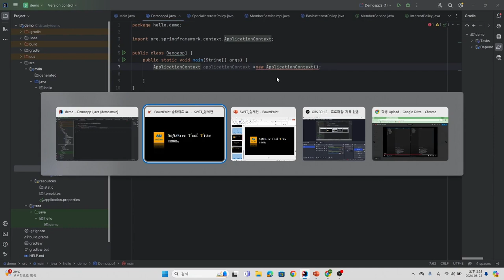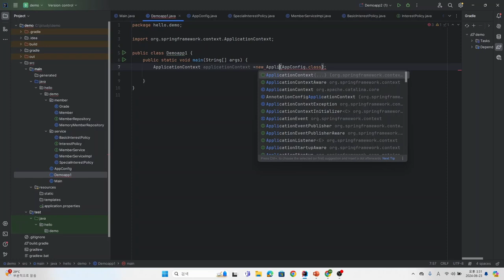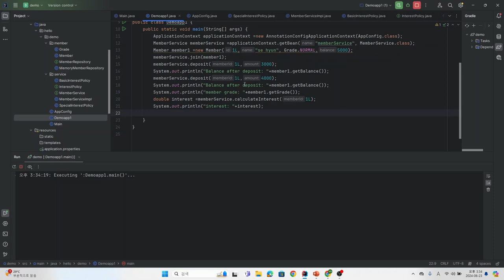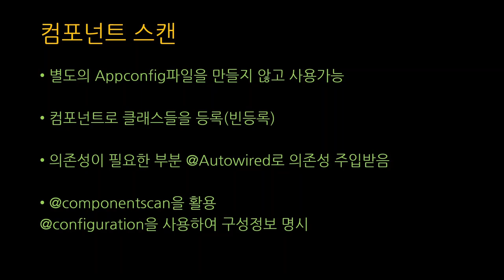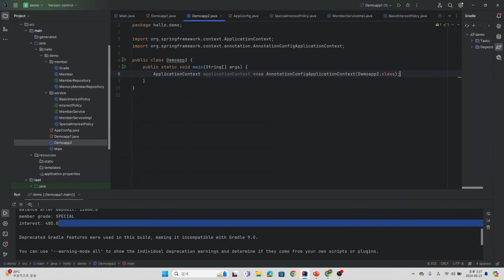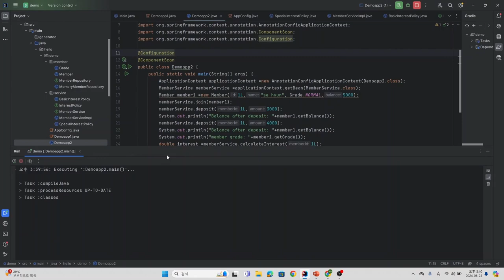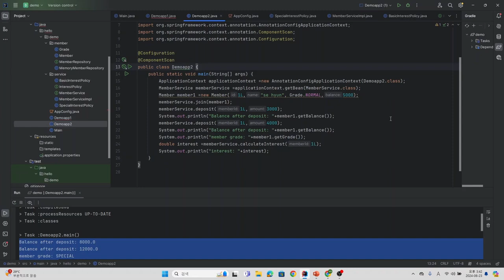[SWTT] Spring 튜토리얼 (2/2)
[SWTT] Spring 튜토리얼                                                                                                                                                                                                                                                        강사 : 아주대학교 임세현                                                                                                                                                                                                                                                    내용 : 스프링의 핵심 기본원리 에 대한 학습 ,실습으로 자바코드에 스프링을 활용하여 객체지향적인 코드를 완성해보기